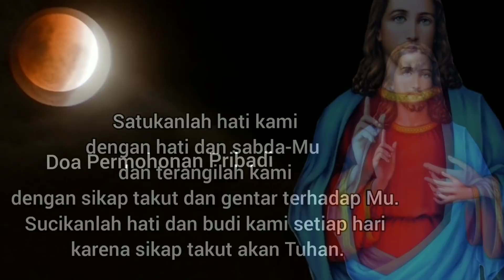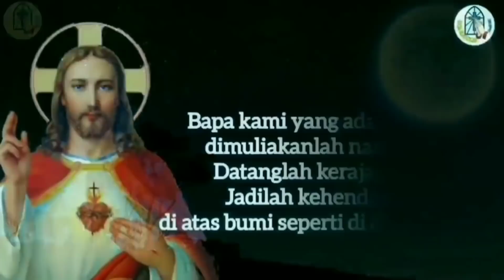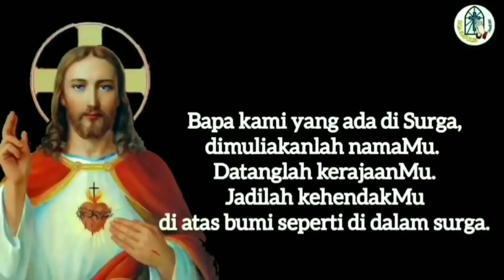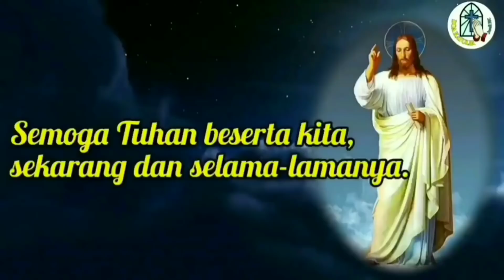Doa Malam: Memohon Rahmat Sikap Takut akan Tuhan 🔴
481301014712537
a.n Gerakan Orang Tua Asuh SMP PL Tanjung
Terima kasih.

TUHAN MEMBERKATI